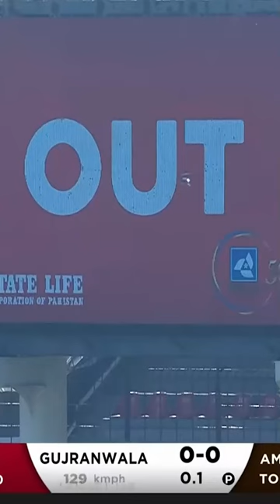Run-out! Giants Strikes In 1st Over GujranwalaGiants vs RawalpindiRaiders PJL MV2L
Run-out! Giants Strikes In 1st Over GujranwalaGiants vs RawalpindiRaiders SportsCentral PJL MV2L